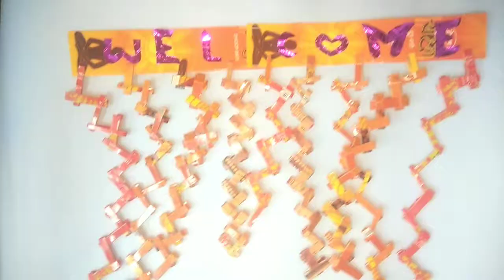Best DIY craft idea from empty Incense stick packet | Waste material craft idea | wall hanging idea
Lets watch how to reuse waste empty packets, best DIY craft from Agarbatti packet | Reuse empty Incense stick box and make a beautiful home organiser wall hanging  at your home by yourself - artsNcraft

Welcome to the world of creativity. We are sandhyas world, uploading original and creative home decor DIY craft videos on every alternate day.

Browse our channel page for watching amazing DIY video on below topics:-

Category
Music
Music in this video
Listen ad-free with YouTube Premium
Song
Reflections
Artist
Deflo, Lliam Taylor
AEI (on behalf of NCS); SOLAR Music Rights Management, Featherstone Music (publishing), and 3 Music Rights Societies